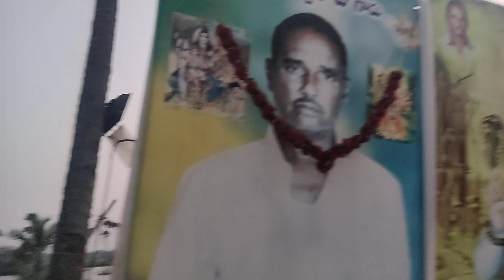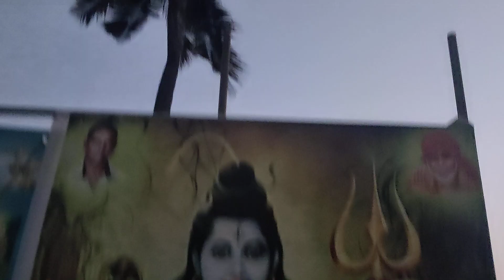Raju gari Royyala Cheruvu vlog